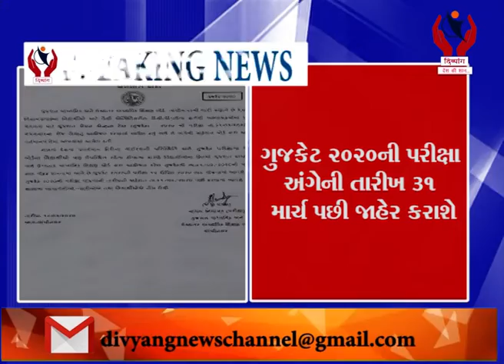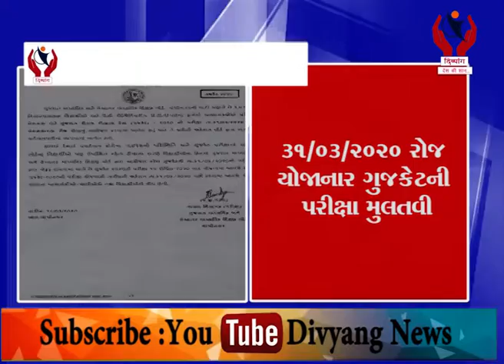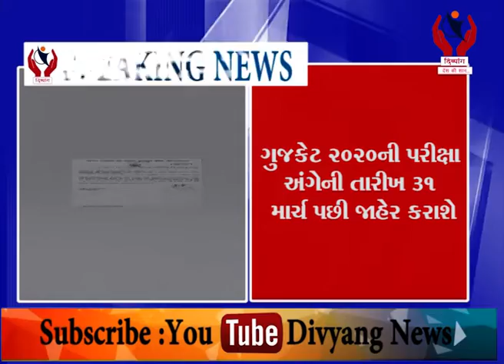Surat l કોરોનાની અસર ગુજકેટ 2020ની પરિક્ષા પર l Divyang News